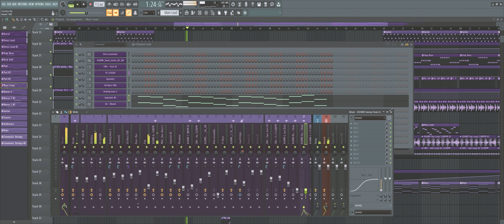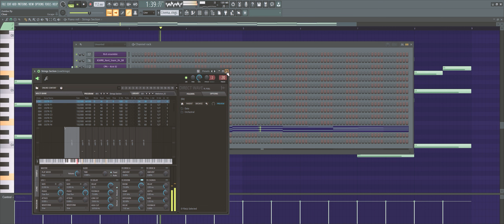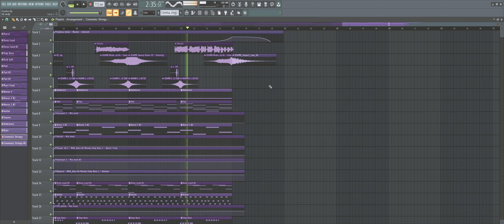The Cranberries - Zombie (SLAP HOUSE REMIX)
type below in the comments what the next remake should I do.